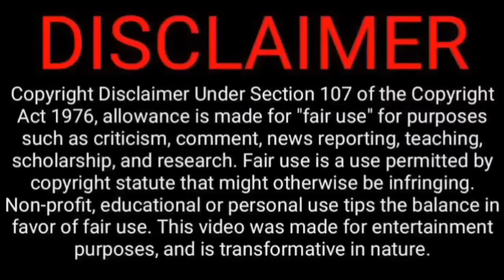Forced marriage ❤/ Revenge love story /Part 7/Chinese drama in tamil/ Tamil explanation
@TrEnDy BoZz

Forced marriage ❤

Hello guys. Ippo namma channel la  Forced marriage ❤ endra oru super aana ever time best series thaan poitu iruku.Namma channel la poga poga neraya series pogum.

Thanking you!